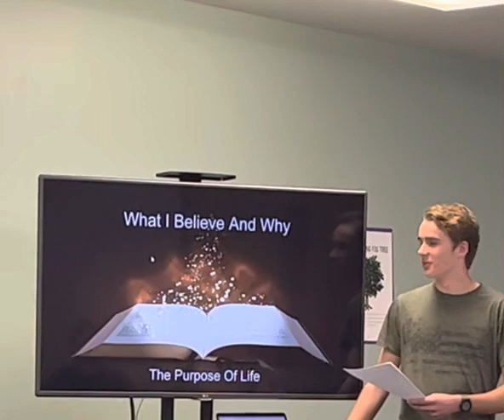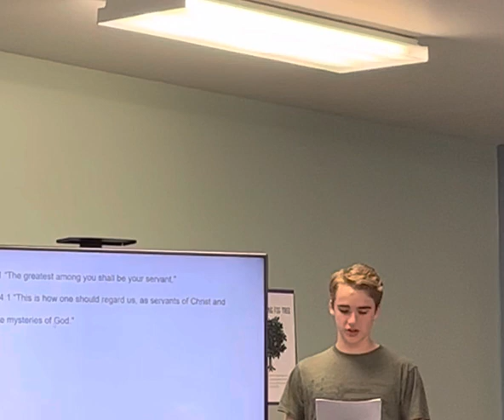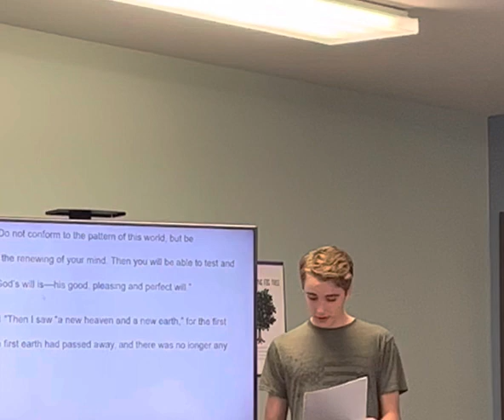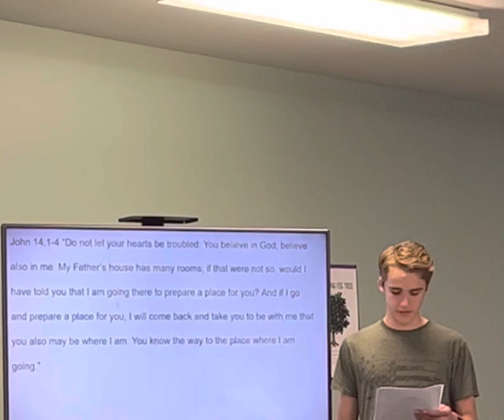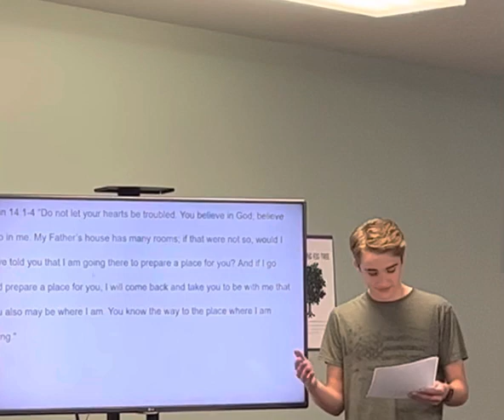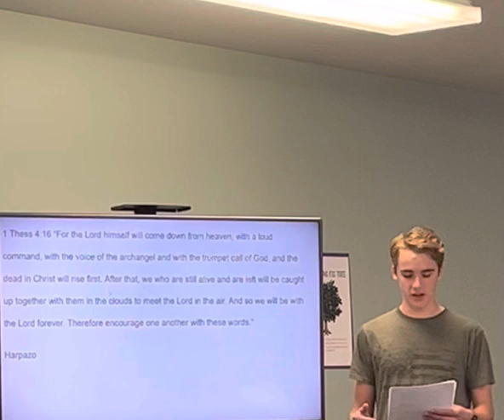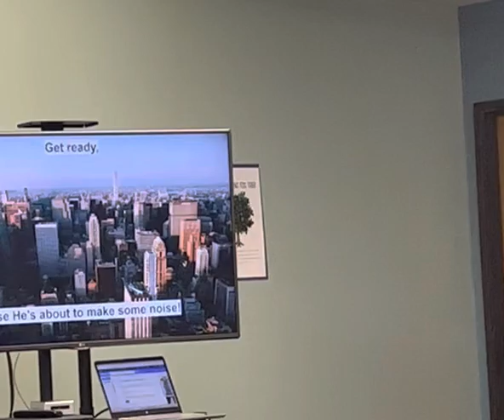May 27, 2023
Parker’s presentation/sermon for school. May 2023